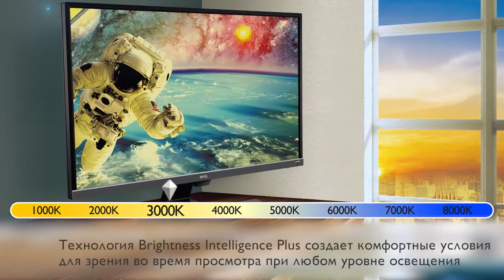4K HDR игровой монитор 32 BenQ EW3270U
Товар: [#1048547]